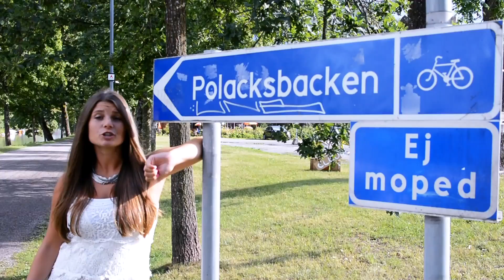Uppsala iGEM-Touring with Teresa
So now you know about Synthetic Biology, but how much do you know about Sweden?

Follow Uppsala iGEM's Teresa on a tour through our city and learn about valborg, knäckebröd vikings.